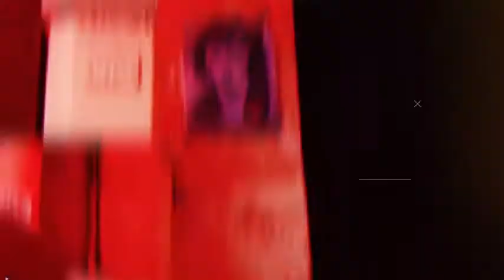USA SAVATE - Documentary: "Road of Savate " #44- Moniteur Fabien Hamon